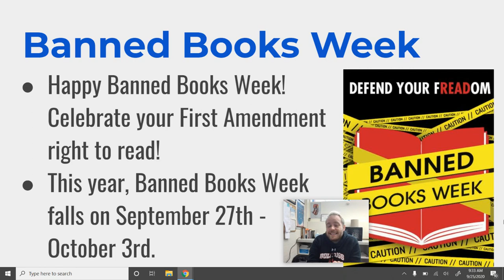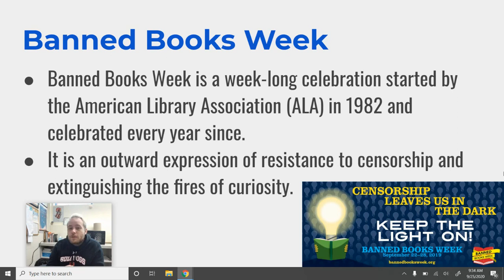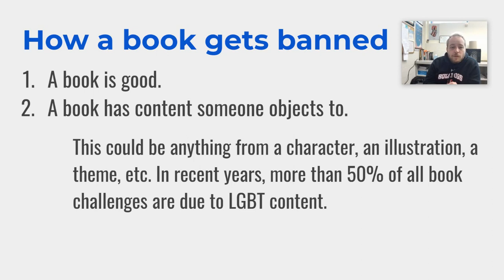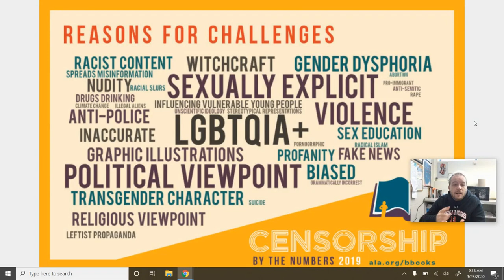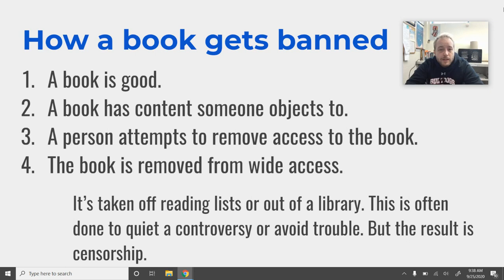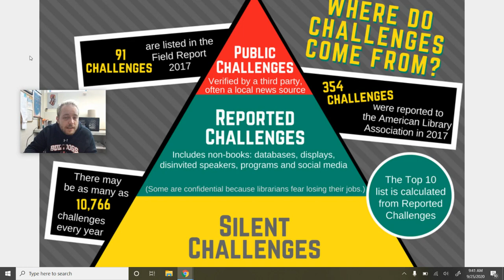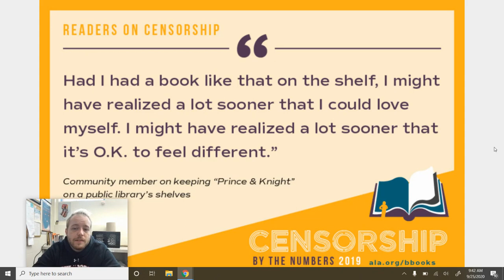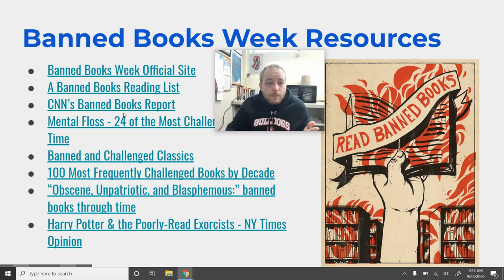Banned Books Week with Mr. Yergert!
Celebrate your freedom to read by reading a banned or challenged book!